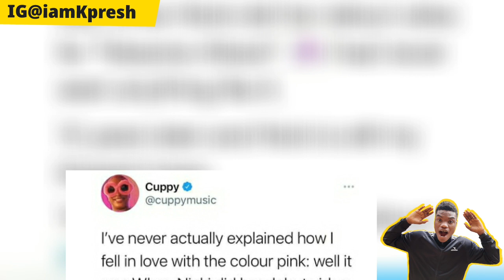Asake like wizkid than Olamide Carterefe Machala Bella shmurda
Wizkid Davido Tiwa savage Bella shmurda Olamide